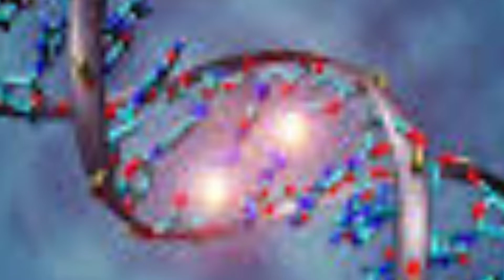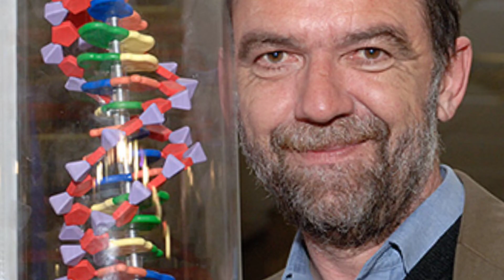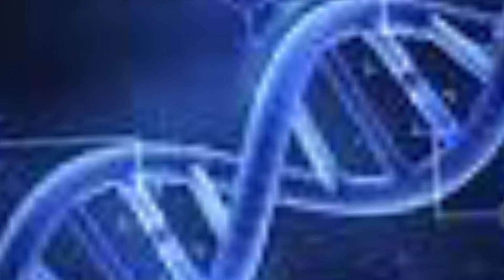Chapter 8 of my graphic novel created using Midjourney